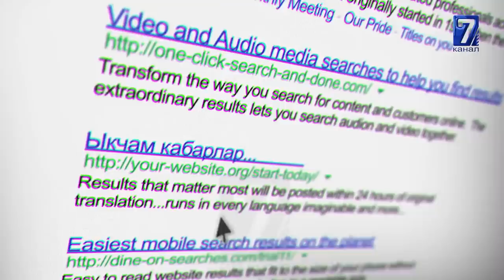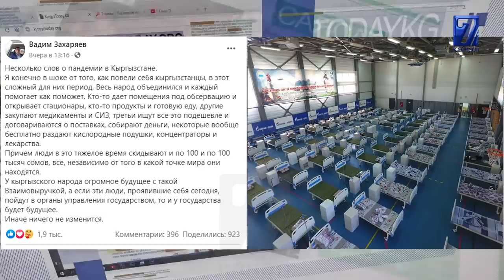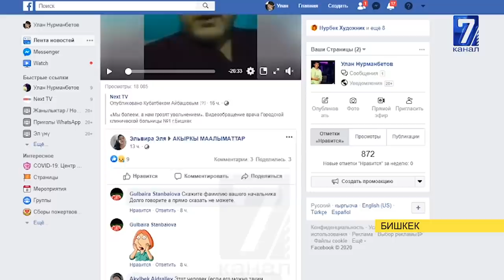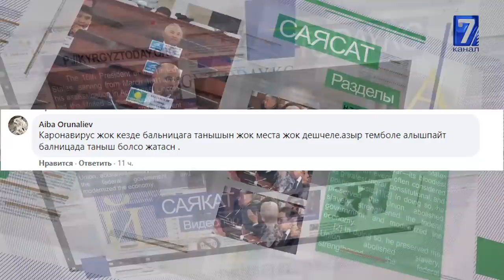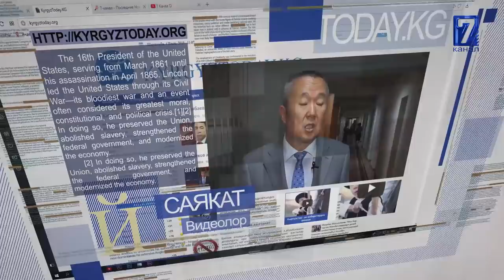САБЫРБЕК ЖУМАБЕКОВ:КАЛП ЭЛЕ ООРУГАН ВРАЧТАР БАР\\5G ТЕХНАЛОГИЯСЫ КЫРГЫЗСТАНГА ОРНОТУЛДУБУ...